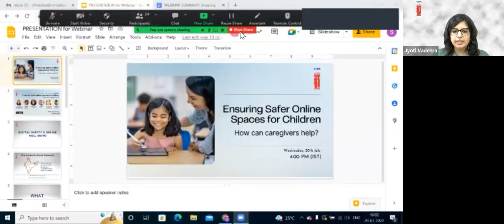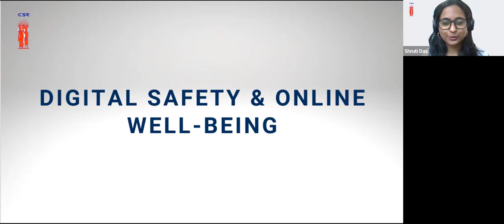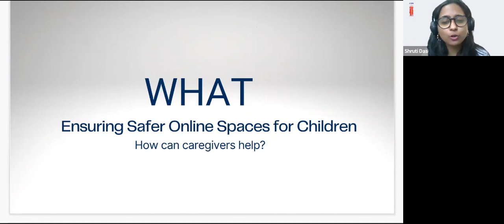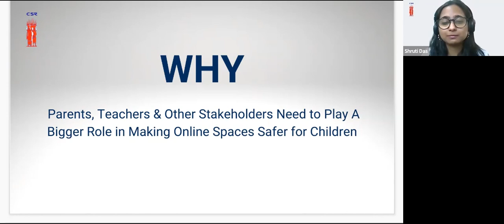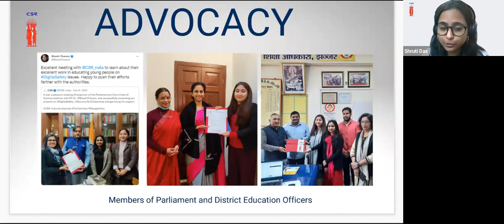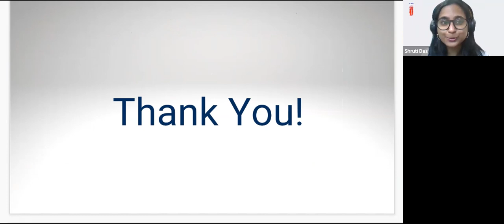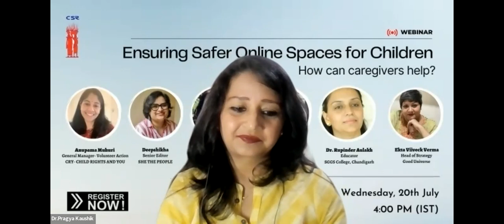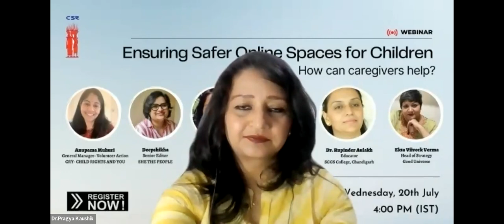Ensuring Safer online spaces for children: How can caregivers help?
The Internet provides children and young people with a plethora of opportunities, however, there are also risks associated with digital platforms that might be detrimental to children, mentally, emotionally, psychologically, and even financially.

Team CSR has been working to make online spaces safe and more beneficial for children, youth, and for the women of the country, for a decade now. And, in its constant effort to empower children and caregivers with the skills and the right tools to safely navigate online spaces, conducts regular awareness workshops and discussions with key stakeholders.